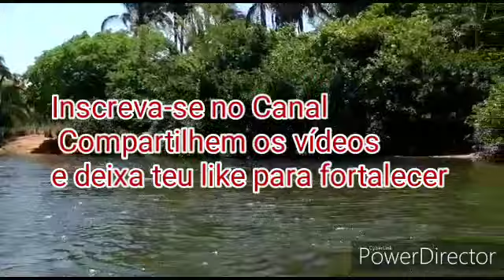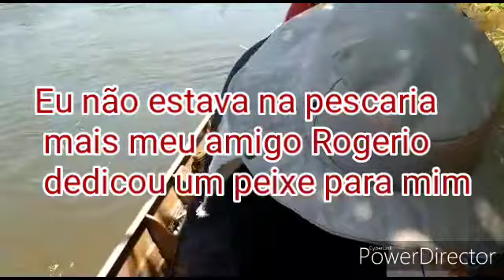Pescaria com Barco nos 2 Rios / Oeste da Bahia...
pescariacombarco pescariadepacu Lembrando pessoal que esse foi gravado alguns dias antes da piracema, na qual a pescaria vai ser fechada apartir do dia 2 de novembro, os peixes do vídeo estão todos acima da média permitida na nossa região, nos pescadores respeitamos muito a época de reprodução dos peixes, por isso que sempre tem bastante peixes para nós pescar, ano que vem tem mais se Deus quiser...